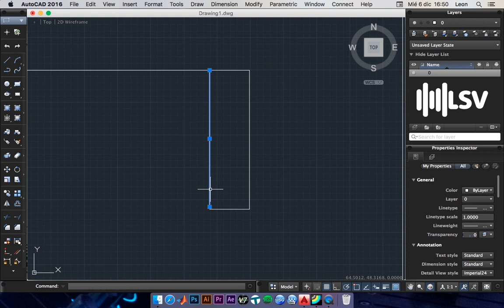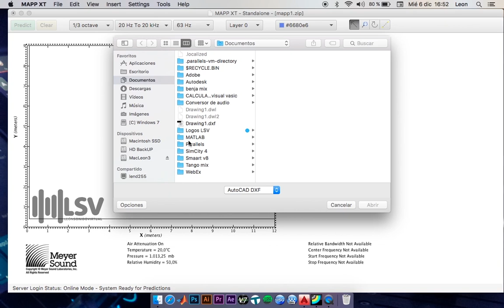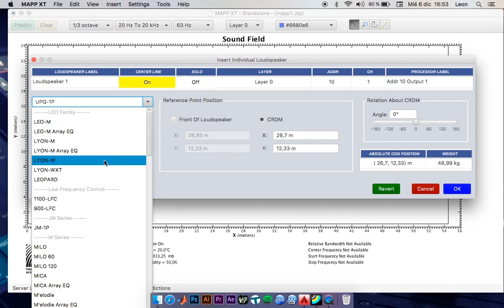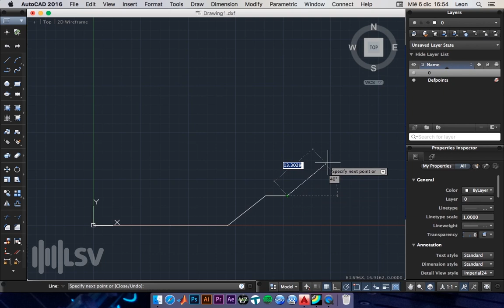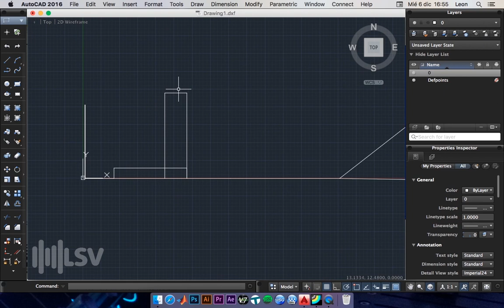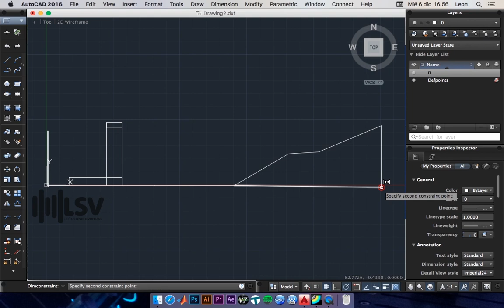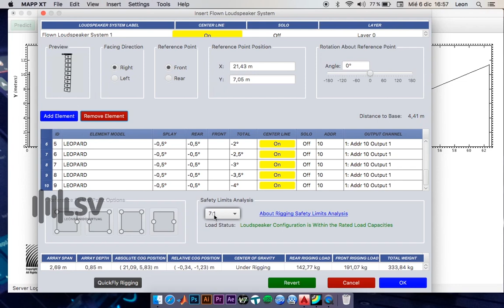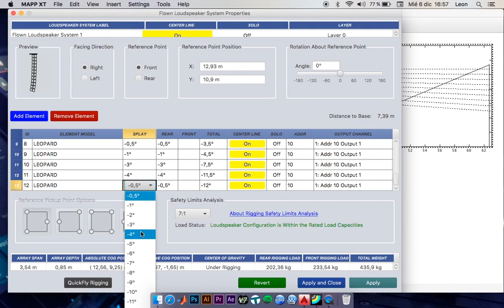Como importar a MAPP XT un archivo de AutoCad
¿Cómo importar un plano al software de predicción de Meyer Sound?
Acá te lo enseño rapidamente.